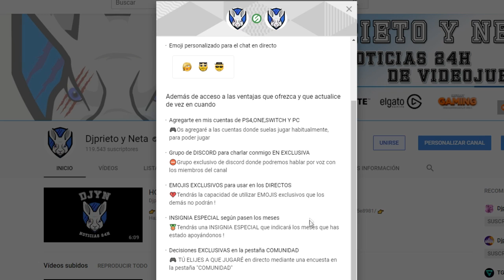GRANDES NOTICIAS | DAYS GONE | YA ES GOLD | DETALLES | LLEGARÁ A TIEMPO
MI ORDENADOR:
👉Caja: CORSAIR Graphite Series 230T
👉Procesador: Intel i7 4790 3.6 Ghz
👉Placa Base: GIGABYTE G1.SINPER Z87
👉Memoria RAM:  Corsair Vengeance- Memoria RAM DDR3 16 GB (4 x 4 GB)
👉SSD: SSD Force Series  LX 128GB
👉Refrigeracion Liquida: Corsair Cooling Hydro Series H75 - Refrigeración Líquida
👉HDD PRINCIPAL: WD BLUE (DISCO SÓLIDO 1TB)